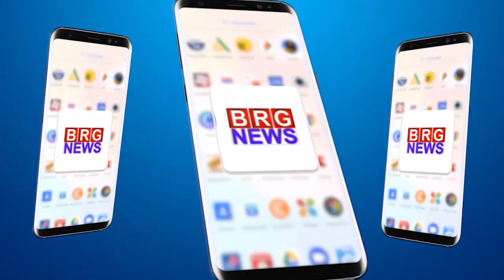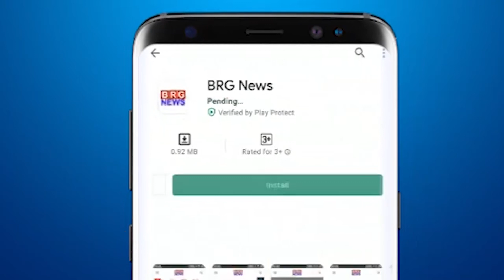जूनागढ़ की सड़कों पर लगे स्पीड ब्रेकर पर सफ़ेद पट्टियां न होने से लोगों में हादसों का डर